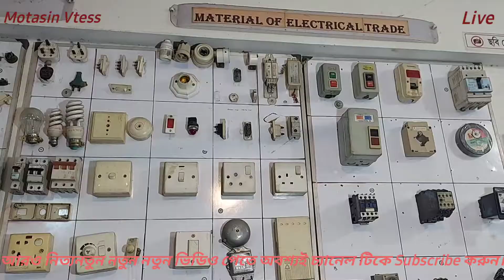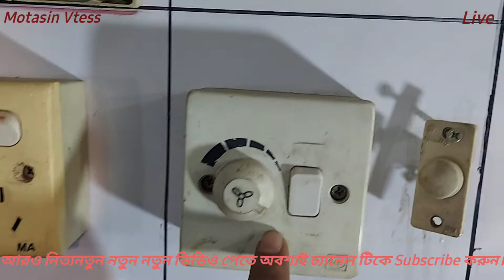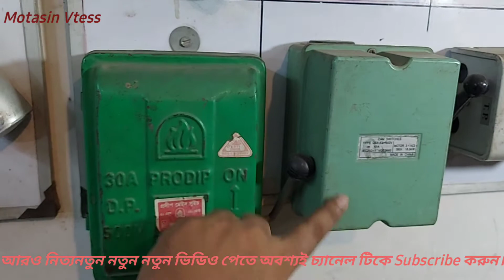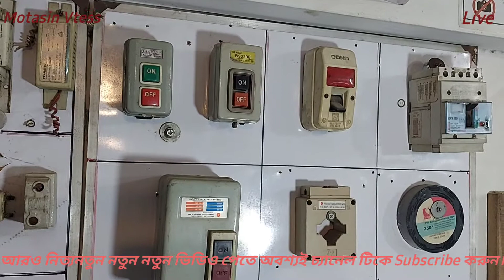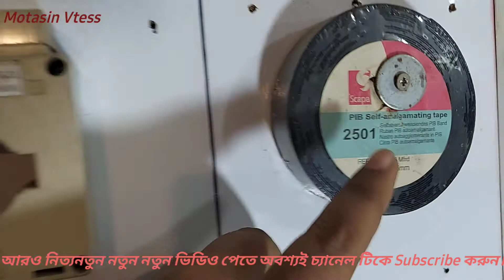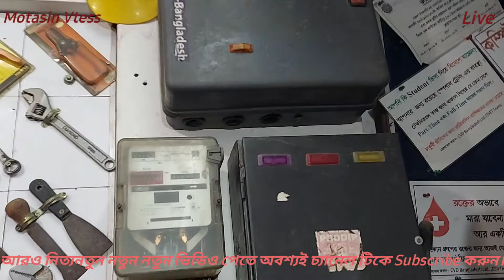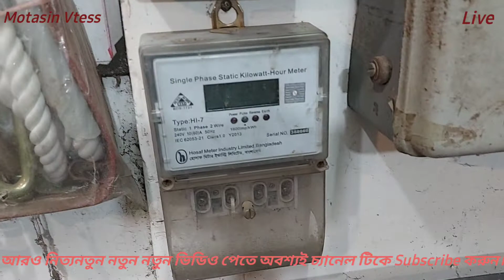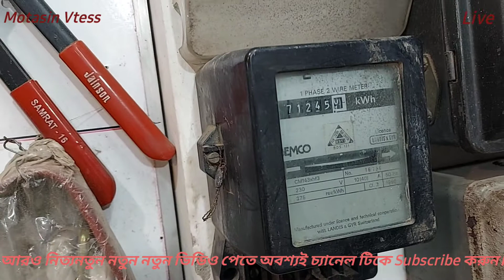Class no-01, Name of Electrical Materials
ইলেক্ট্রিক্যাল কাজে ব্যবহৃত মালামালের সাথে পরিচিত হওয়া।